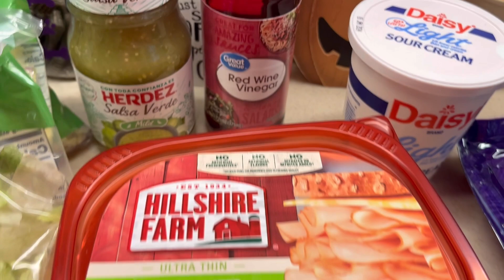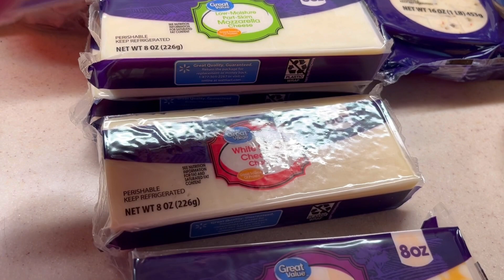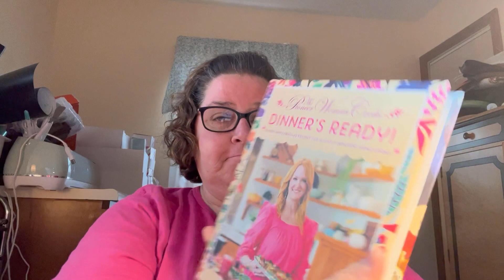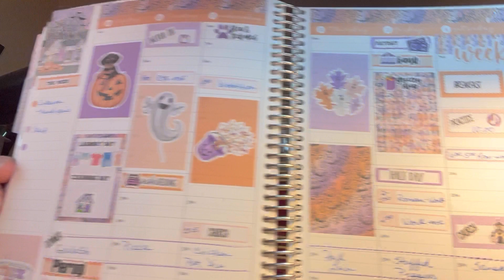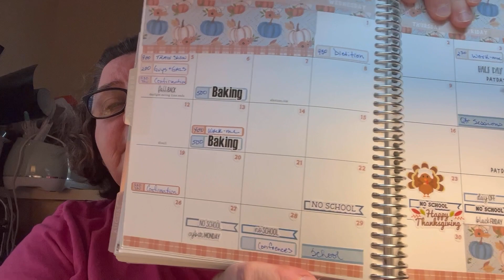Ok let’s see if this one uploads!! Grocery haul!